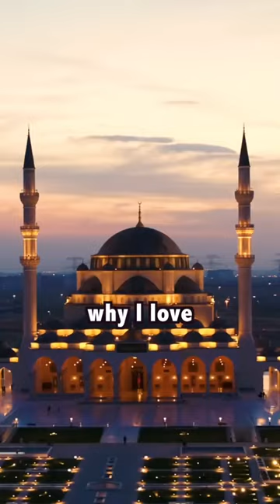WHY I LOVE MUSLIM COUNTRIES